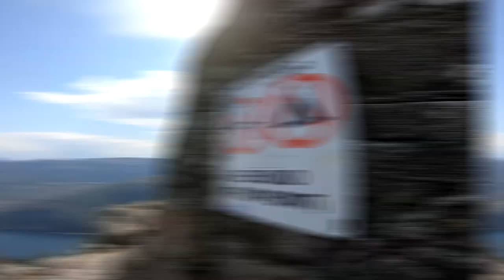Trilha Preikestolen com crianças na Noruega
Preikestolen é a trilha mais conhecida da Noruega, a Pedra do Púlpito que enfeita milhões de cartões postais do país, e o mesmo número de fotos e vídeos no Instagram e Youtube.
Pois aqui neste vídeo vai a nossa contribuição para o aumento destes números!

Para você saber mais detalhes de como fazer a trilha Preikestolen com crianças na Noruega, clique nos links abaixo:

O que fazer em Bergen: guia para conhecer a cidade mais famosa da Noruega

O que fazer em Oslo: dicas práticas para visitar a capital da Noruega

Como é voar na classe econômica da Air France

Roteiro de viagem pela Escandinávia com crianças: Finlândia, Suécia, Noruega, Dinamarca e Estônia

Aurora boreal, sol da meia-noite e noite polar: a Noruega e seus incríveis fenômenos da natureza

Trolls da Noruega: tudo o que você precisa saber sobre eles para viajar à Noruega